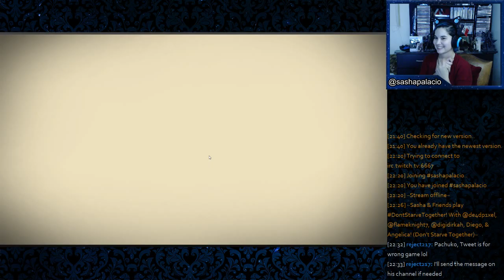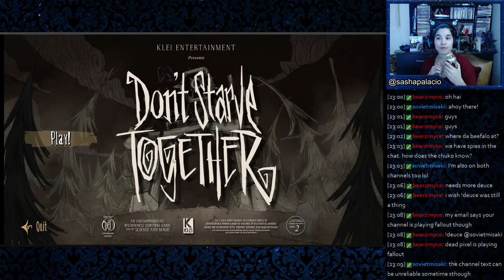Sasha & Friends play Don't Starve Together! - 1/2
With @de4dp1xel, @flameknight7, Diego, and my sister Angelica. Here's our first attempt without mods lol

I seem to be having dropped frames and low frame rate issues with OBS, so I apologize for the laggy stream.